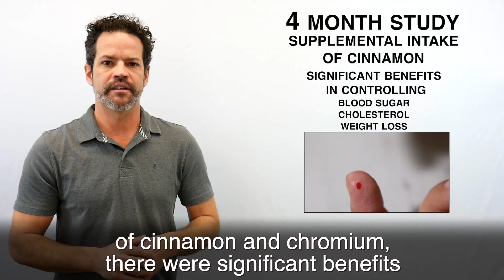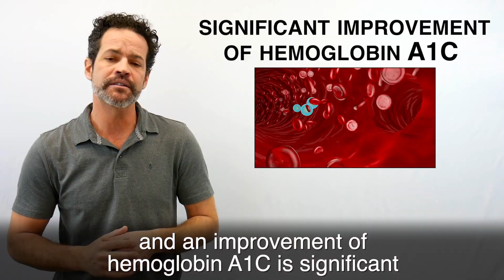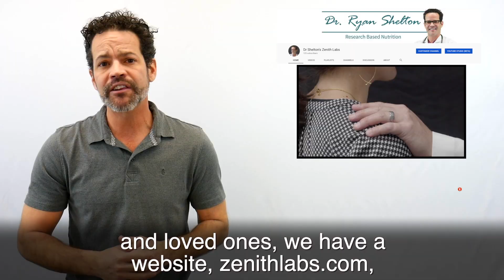What Cinnamon Does To Your Body If You Have Type 2 Diabetes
In this video Dr. Ryan Shelton sets the record straight on what cinnamon can (and cannot) do for your body if you have diabetes, struggle with blood sugar control or if you're pre-diabetic.

Have You Seen Dr. Shelton's innovative supplement lineup to increase your health?